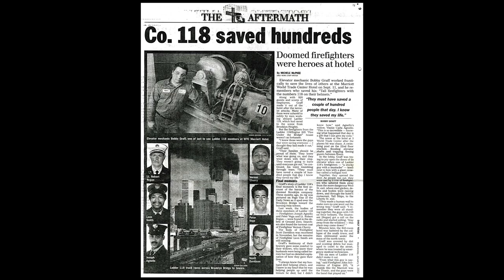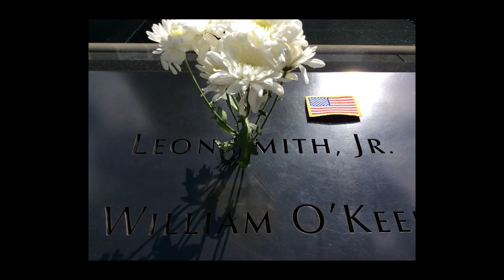Dean Curry | Afghanistan Missionaries Escape | OURCHURCH